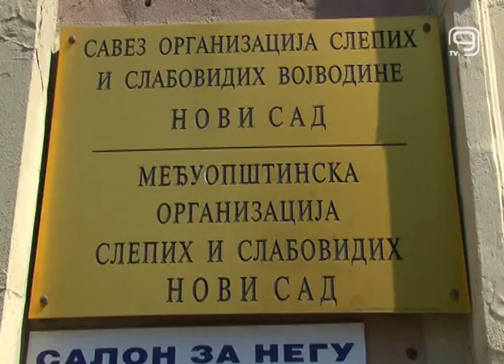TV KANAL 9, NOVI SAD: POCEPANE ČARAPE I RAZBIJENA KOLENA‏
Slepim i slabovidim osobama u pojedinim delovima našeg grada omogućene su taktilne staze kako bi se lakše kretali. Međutim, zbunjujuće je to što nisu dobro postavljene, često nemaju jasan znak za kraj staze, a dešavalo se i to da vode prema bašti nekog kafića ili prema drvetu. Najčudnije je korišćenje ovih obeležja za ukrašavanje trgova.